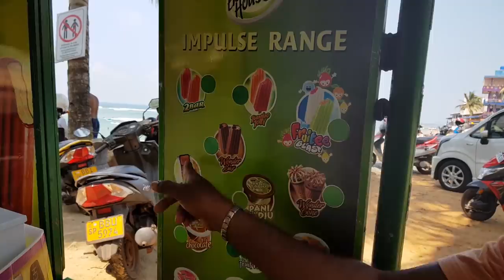24 часа В ОКЕАНЕ 😜24часапранкилизанайс😱Liza Nice😍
24 часа В ОКЕАНЕ 😜24часапранкилизанайс😱Liza Ni

24 ЧАСА у Лизы под Кроватью 😜 ПРАНК над Лизой 😱 Пранки Лиза Найс / Liza Nice -  dPVwgK6flOs